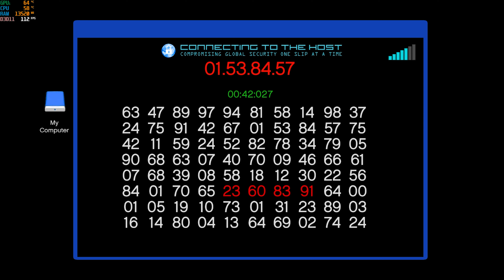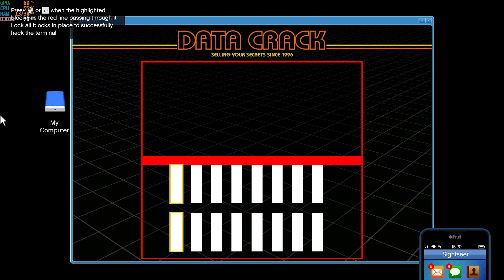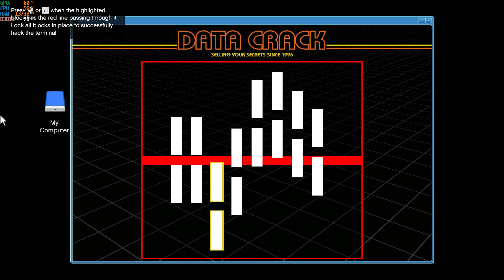GTA 5 Ultra Settings | RTX 3070 | 4K 60FPS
Hi! Just wanted to post this video for anyone curious about the RTX 3070's performance currently. It seems like anyone who has a 3070 is being a beta tester. Keep in mind, 3xxx Series GPU's drivers are still in the early stages, so performance is not what it is supposed to be at. Yesterday, I was running GTA 5 at around 60 FPS on medium graphics and today it suddenly was averaging 100fps in the city on ultra graphics.

It also seems like in the city it is more optimized and when you leave it is becoming less optimized and dropping frames. In the video I was around 100fps in the city and outside of the city was between 50-70 sometimes dropping down to 40.

Currently I would not recommend buying the card because the drivers are not great yet, wait off for a couple months to buy one.

I really hope soon, drivers will come out to optimize most games better.

PC Specs:
CPU: Intel i7 10700k
GPU: Gigabyte RTX 3070 OC
RAM: 32gb Corsair Vengeance RGB
NVME: Intel 660p 1tb
HDD: Seagate BarraCuda 2tb 7200 RPM
MOBO: Asus ROG STRIX B460-H